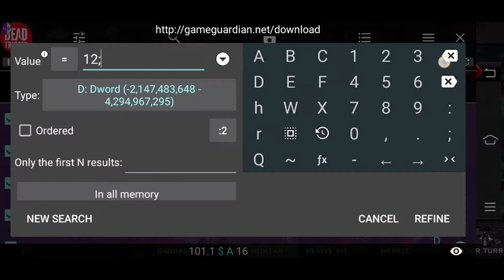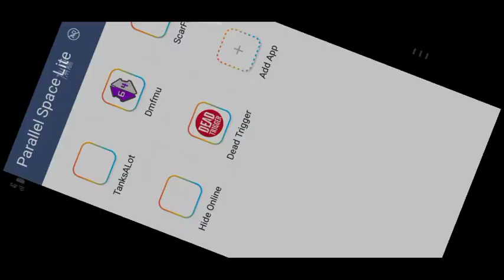dead trigger Unlimited cash with game guardian